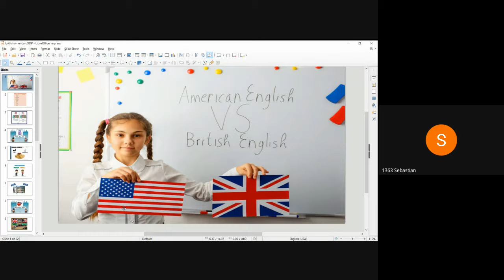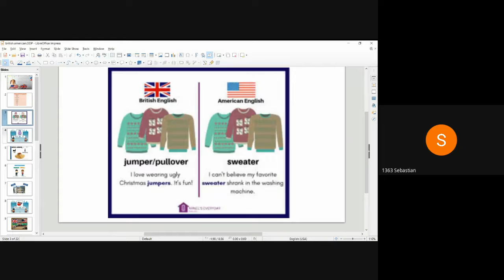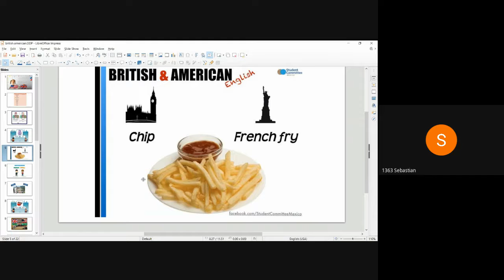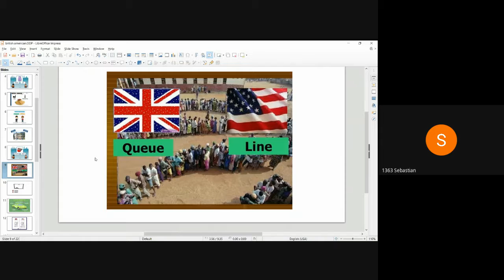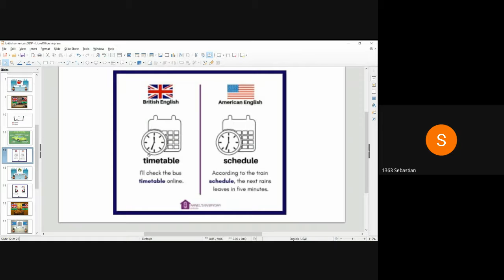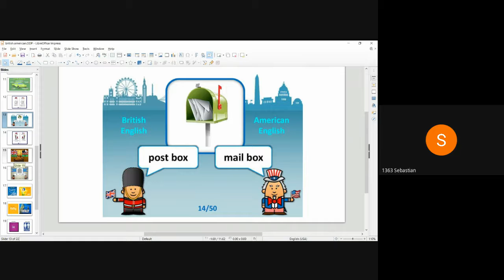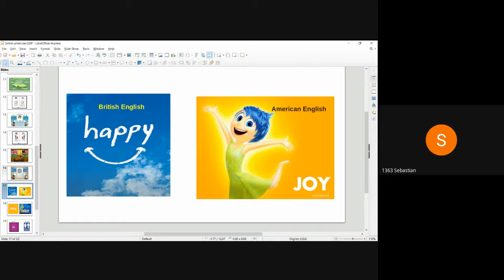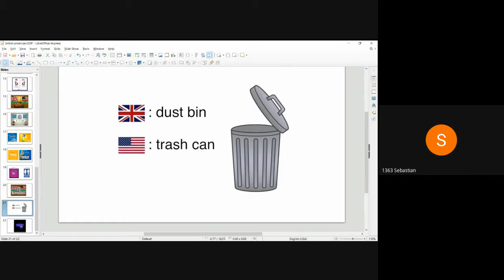British English and American English, Class 12, Unit 6, page 180-181